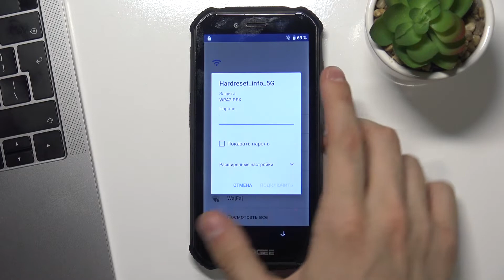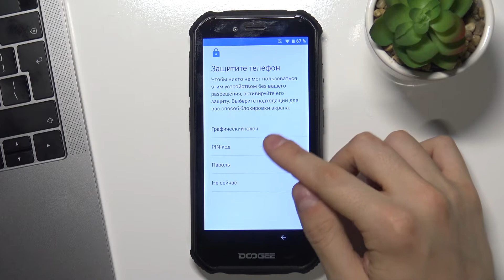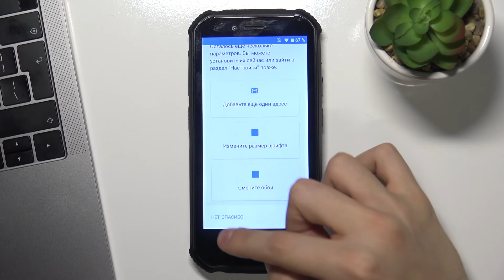Doogee S40 | Как первый раз настроить DOOGEE S40 - Процесс настройки DOOGEE S40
Это краткое и понятное видео поможет новым владельцам DOOGEE S40  быстро и легко выполнить первую настройку своего устройства. Вы узнаете, как включить и настроить смартфон DOOGEE S40 в первый раз, создав учетную запись Google, установив язык и временную зону, а также настроив подключение к Wi-Fi и мобильным данным. Мы также предоставим обзор основных функций и интерфейса устройства, чтобы вы могли максимально эффективно использовать свой новый DOOGEE S40. С помощью этого видео новички смогут быстро освоить DOOGEE S40 и начать наслаждаться всеми его возможностями.

Как настроить DOOGEE S40 первый раз? Как выполнить первую настройку DOOGEE S40? Как настроить DOOGEE S40 после первого включения?